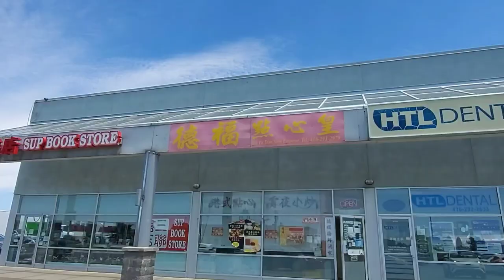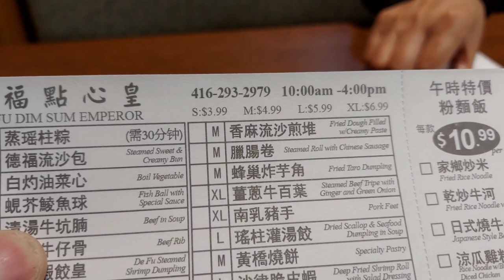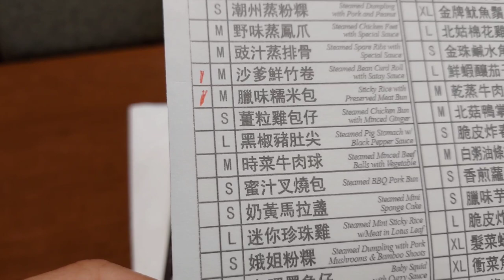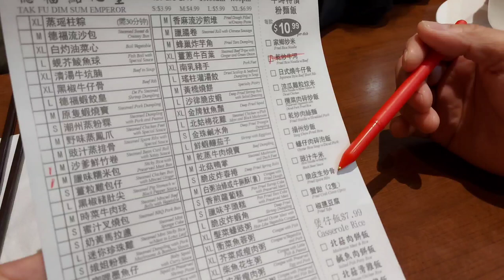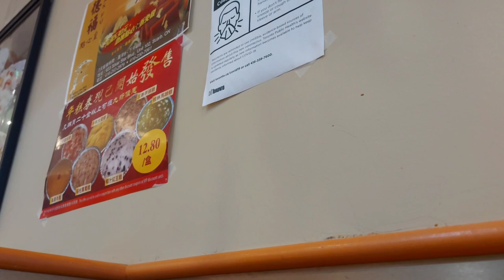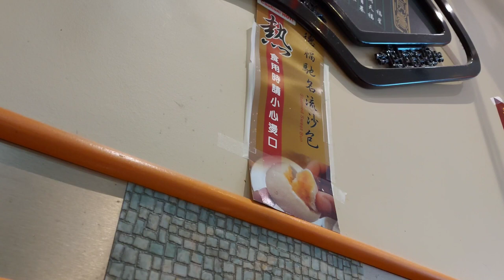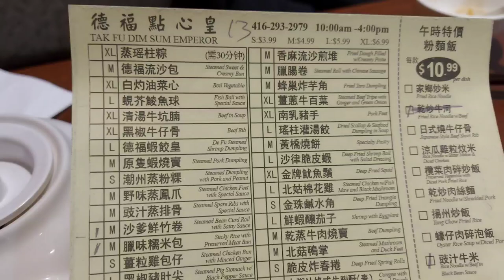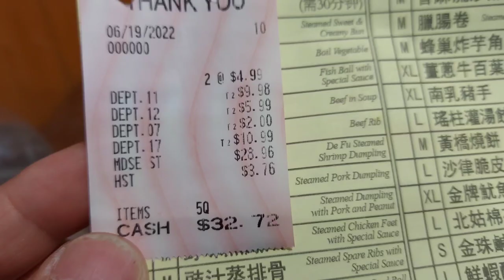德福點心皇#多倫多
德福點心皇